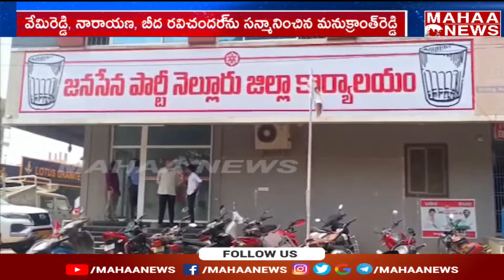జనసైనికుల బాధ్యత మాదే..విపిఆర్,నారాయణ,బీద భరోసా..| Mahaa News